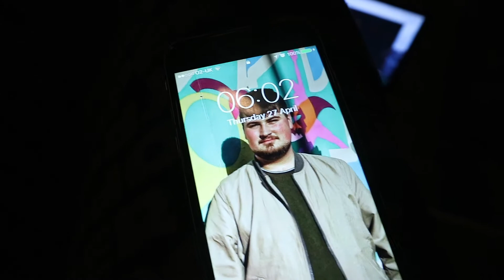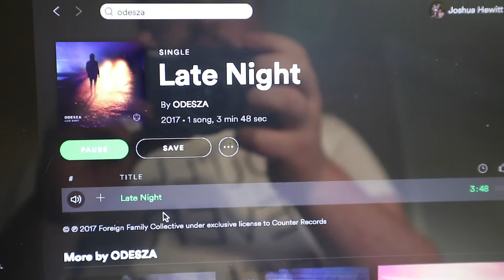Finally Time To Change My Life!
I've finally began the Six Week Shift.